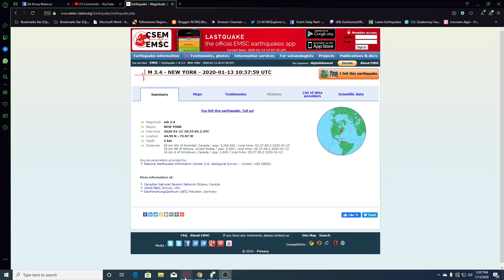NCWQ and Bella Virgo Update - New York Earthquake 3.4 1/13/2020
Links to Our Facebook Groups For Earthquakes News And weather Links To our website Website :RTE Arts News And Views

17 U.S. Code Section 107: Fair Use Notwithstanding the provisions of sections 106 & 106A, the fair use of a copyrighted work, including such use by reproduction in copies or phono records or by any other means specified by that section, for purposes such as criticism, comment, news reporting, teaching, scholarship, or research, is not an infringement of copyright Credit to USGS AND NASA